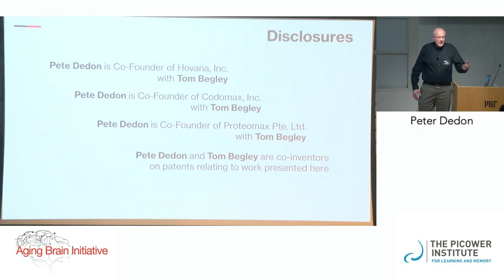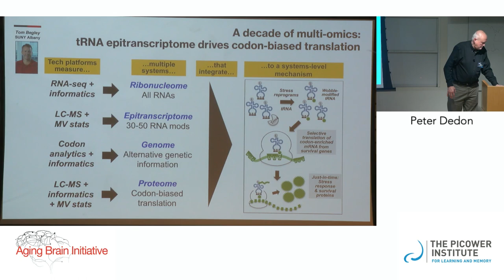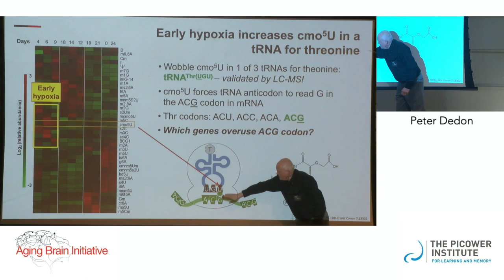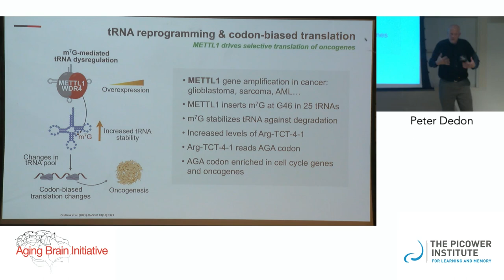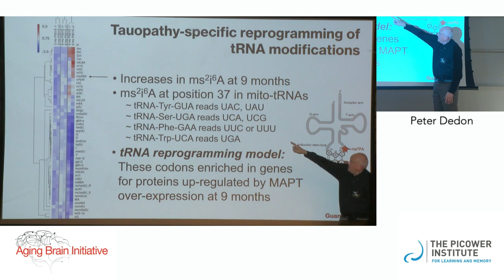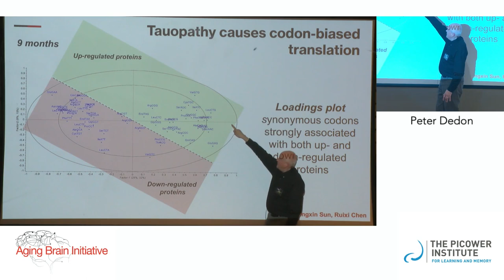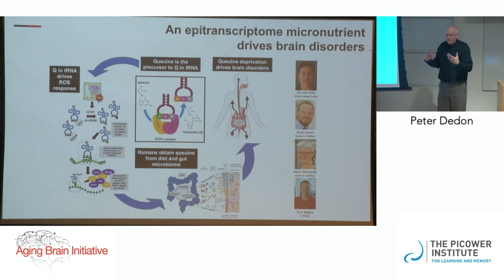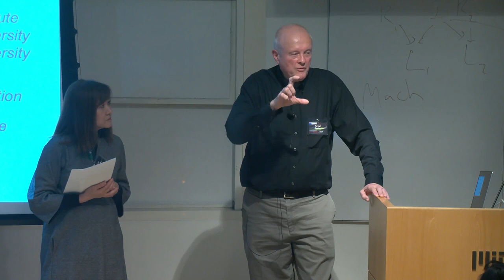Peter Dedon at the MIT Aging Brain Initiative Symposium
At the MIT Aging Brain Initiative Symposium, "Cuttting Edge Approaches to Studying the Aging Brain" Oct. 23, 2023, Singapore Professor Peter Dedon delivered the talk, "The tRNA epitranscriptome, translational dysregulation, and neurodegenerative diseases." Before his talk ABI Director Li-Huei Tsai gave opening remarks. For more about MIT's Aging Brain Initiative